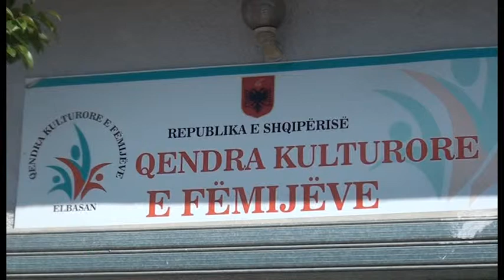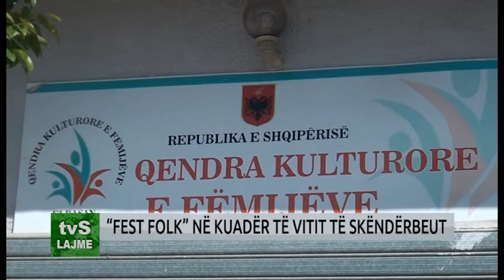“FEST FOLK” NË KUADËR TË VITIT TË SKËNDËRBEUT